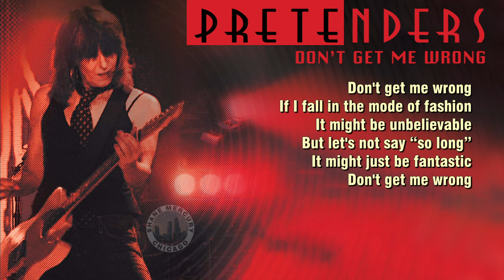The Pretenders - Don't Get Me Wrong (lyrics) 1986 1080p